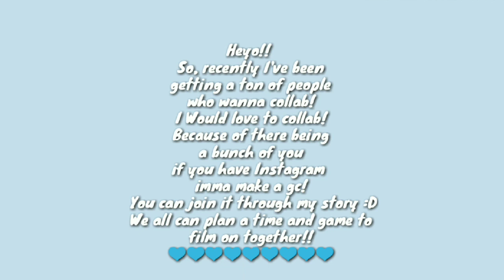💙 For Those Who Want to Collab 💙 BellaFellah -